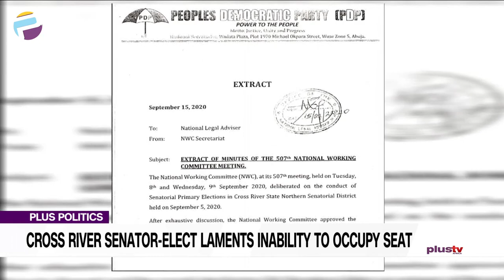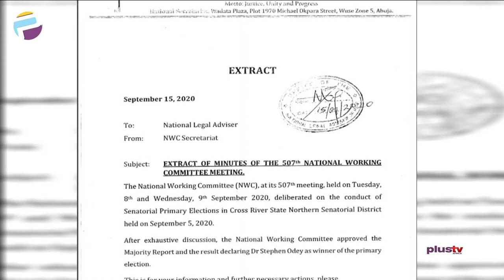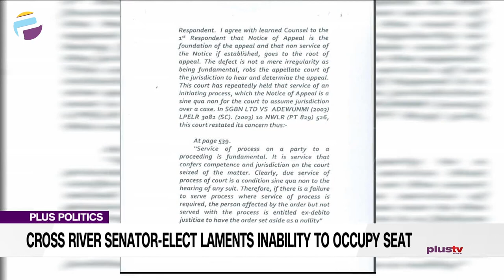Cross River Governor Wants Everything For Himself - Jarigbe, Senator-Elect | Plus Politics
Senator-elect for Cross River North Senatorial District, Mr. Agom Jarigbe, has cried out over alleged delay by Senate President, Ahmed Lawan to swear him into office.

Agom Jarigbe, Senator-Elect, Cross River North Senatorial District joined Mary Ann Okon to discuss this on Plus Politics.